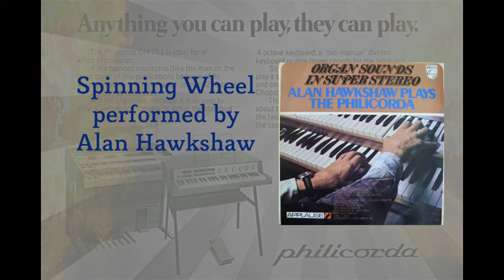Spinning Wheel - Alan Hawkshaw on Philicorda